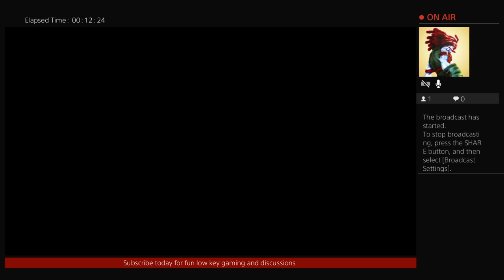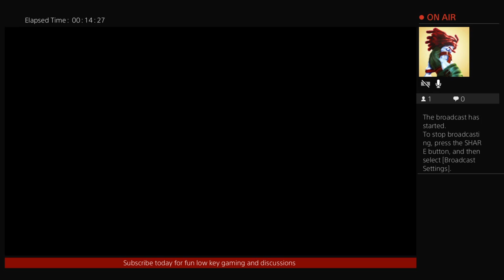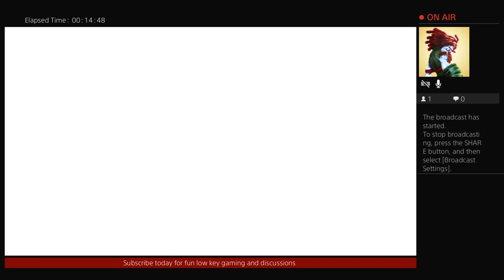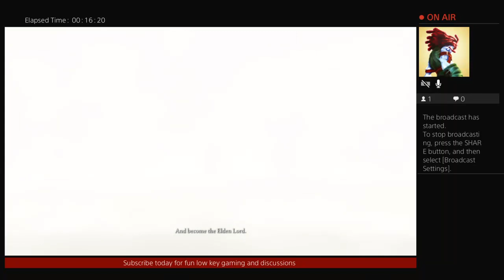Im Gonna Die in Elden Ring